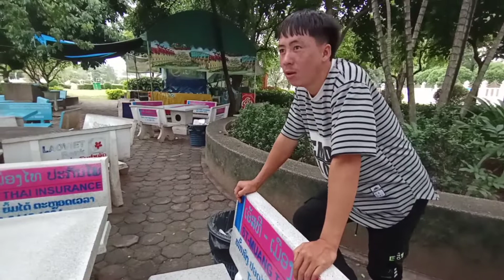Tuaj txog rau pa tu xay hauv via cas lawm nawb